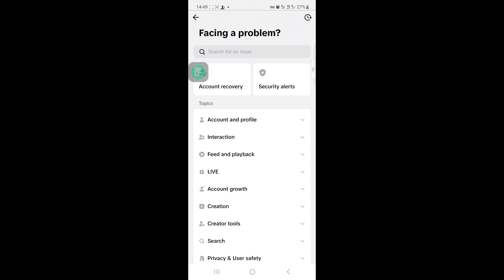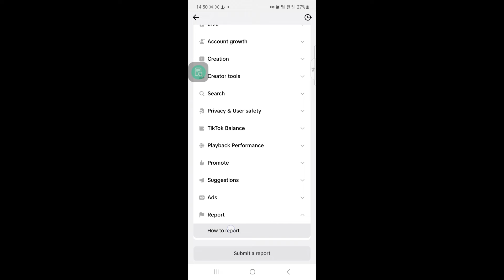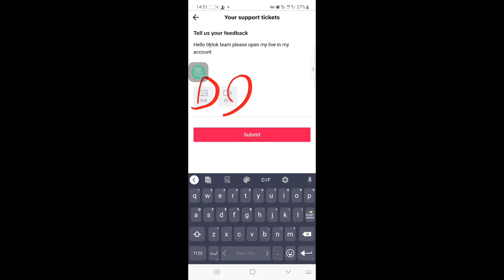You do not meet our age requirement 2024 |tiktok live age processing problem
assalam walekum doston Agar aapane Tiktok live verify Kiya To Nahin ho raha to yah Video dekh

Tiktok live age processing problem
tiktok live age verification Hosts And guests problem solved
tiktok live age processing problem 2024
tiktok live age processing
 processing tiktok live age
tiktok live age processing shamshad khosa